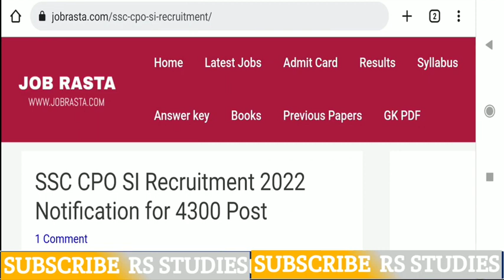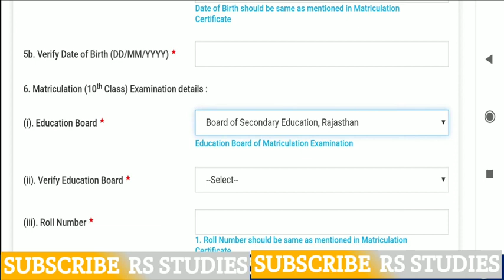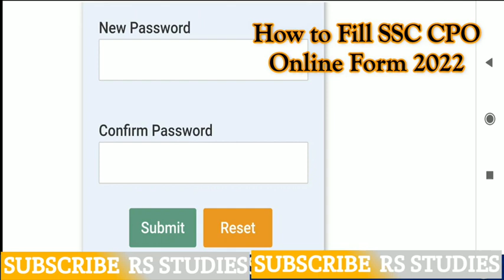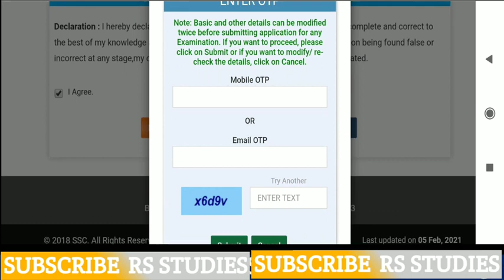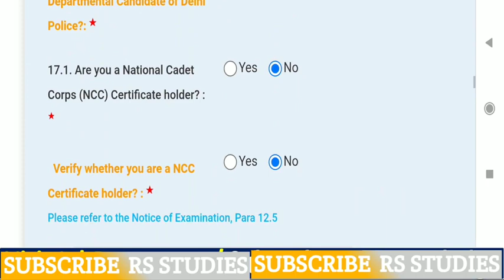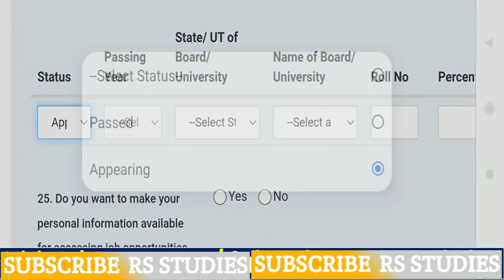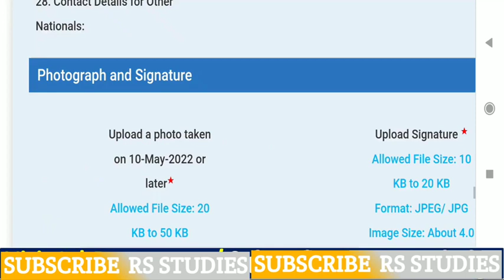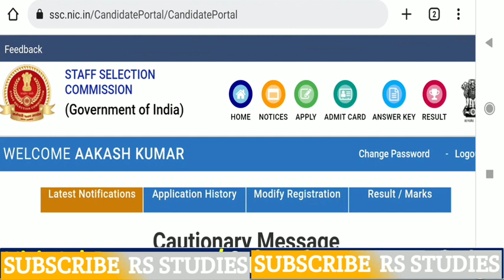SSC CPO SI ONLINE FORM 2022